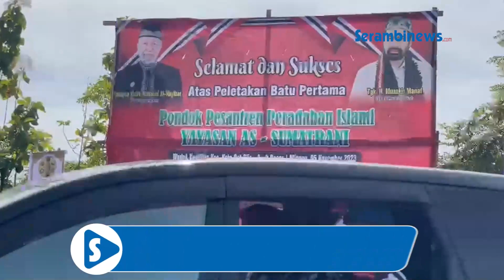Peletakan Batu Pertama Pembangunan Pesantren Peradaban Islami Yayasan As Sumatrani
SERAMBINEWS.COM, BANDA ACEH – Acara peletakan batu pertama pembangunan pondok pasantren peradaban Islam Yayasan As-Sumatrani yang didirikan oleh Mantan Panglima GAM Muzakir Manaf atau Mualem dihadari oleh sejumlah ulama dari sejumlah kabupaten atau kota di Aceh.

Pesantren tersebut dibangun pada kawasan perbukitan Waduk Keliling, Kuta Cot Glie, Aceh Besar. Acara peletakan batu pertama diselenggarakan dalam peringatan Maulid Nabi Muhammad SAW, Minggu (5/11/2022).

Para ulama yang hadir merupakan pimpinan pesantren dari sejumlah kabupaten dan kota di Aceh.

Laporan: Hendri Abik
VO: Rara
Ev: Nash